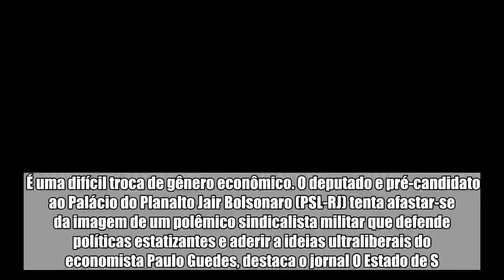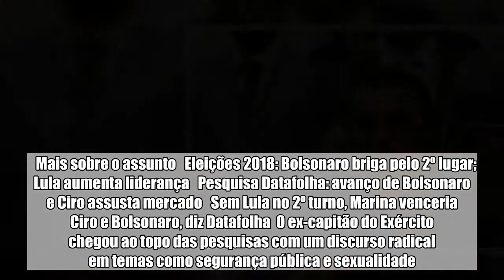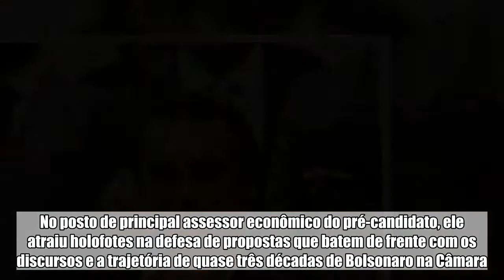Bolsonaro quer “pacotão” econômico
É uma difícil troca de gênero econômico. O deputado e pré-candidato ao Palácio do Planalto Jair Bolsonaro (PSL-RJ) tenta afastar-se da imagem de um polêmico sindicalista militar que defende políticas estatizantes e aderir a ideias ultraliberais do economista Paulo Guedes, destaca o jornal O Estado de S. Paulo.  Nas últimas semanas, o presidenciável tem recorrido a um kit de bordões privatizantes e de enxugamento do estado, sem concordar, no entanto, com a venda da Petrobras, dos bancos federais e com uma reforma imediata da Previdência. Propõe a redução de gastos e impostos, mas avisa que não aceita que o “bebê”, como chama as Forças Armadas, sofra contingenciamento.    Mais sobre o assunto   Eleições 2018: Bolsonaro briga pelo 2º lugar; Lula aumenta liderança   Pesquisa Datafolha: avanço de Bolsonaro e Ciro assusta mercado   Sem Lula no 2º turno, Marina venceria Ciro e Bolsonaro, diz Datafolha  O ex-capitão do Exército chegou ao topo das pesquisas com um discurso radical em temas como segurança pública e ualidade. Na economia, ele adianta que busca ajuda de especialistas com “humildade”, numa estratégia de escapar de críticas. Não disfarça, porém, que é contra o extremismo econômico de seu conselheiro.  “Ele (Guedes) tem, às vezes, um excelente plano e bota na mesa. Mas eu digo: ‘Doutor Paulo, nota dez. Mas isso passa na Câmara e no Senado? Se não cortar aqui, pode ser um excelente plano, mas não vai para a frente”, diz o parlamentar. “Na questão política, ele me ouve. Assim como eu ouço ele na economia. Essa conjunção está dando certo. Estamos namorando.”  Antes de Bolsonaro, Guedes elaborou o plano de governo de Guilherme Afif Domingos, candidato à Presidência em 1989 pelo Partido Liberal. No posto de principal assessor econômico do pré-candidato, ele atraiu holofotes na defesa de propostas que batem de frente com os discursos e a trajetória de quase três décadas de Bolsonaro na Câmara.  As divergências ficam explícitas num dos debates mais acalorados do cenário econômico atual. O pré-candidato não compartilha com o economista a ideia de redução de subsídios. A proposta é um fantasma, por exemplo, para setores como o agronegócio, que em 2017 obteve renúncia fiscal que chegou a R$ 23,8 bilhões.  Em busca de apoio dos ruralistas, o pré-candidato ressalta que é contra a privatização do Banco do Brasil, órgão de fomento do setor. “Se privatizar, como fica o financiamento do setor produtivo rural? Alguns falam, não é só ele (Guedes): ‘Vamos privatizar essas estatais que vão dar dezenas de bilhões’. Mas quem me garante que a dívida interna vai voltar ao patamar que estava?”, questiona.  “Se der um problema, ninguém vai culpar a equipe econômica, vai dar porrada no comandante”, ressalta. “É preciso avaliar o paciente. Vai deixar o dedo e amputar o corpo?”  Como todo namoro, não há compromisso de casamento. Bolsonaro e Guedes têm mantido contatos quase semanais no Rio de Janeiro, telefonemas e mensagens diárias no WhatsApp. Procurado nas duas últ